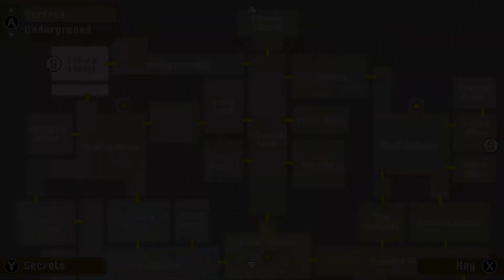Crow Country - Map Showing All 42 Crystal Crow Locations! Read Description For More Information!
First off, you must have beaten the game once for Crystal Crows to start appearing around the theme park.

This video is just showing my map, and where all of the 42 Crystal Crows can be found. I will make a full guide on the locations as soon as I can, but for now, just look at where each Crystal Crow symbol is, and you can find them in the precise spot in that room! As a side note, you can also look and see where any check mark on the map is. These are the spots for the 15 secrets.

Once you have found all 42 Crystal Crows and destroyed them, a door in Crow's Lounge will be open near the fireplace. Once you step into the doorway, you will change costumes, and your normal Handgun will be converted into a Laser Pistol with infinite bullets, and doesn't need to be reloaded!

EDIT: A patch went out that allows you to change into the costume at any time. Once unlocked, go to the Secret Costumes in the Settings, and toggle the costume on!